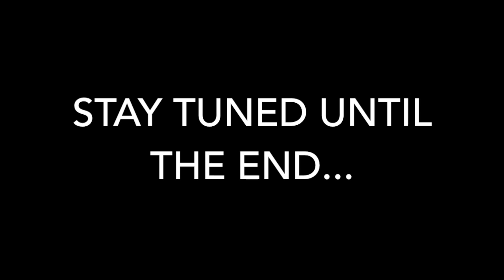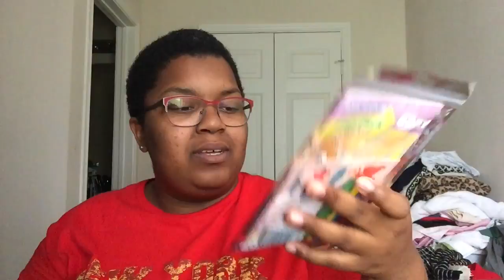Going To Vote & A Walgreens Haul!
Have a beautiful day, full of Love...Laughs...and lots of success!--KL

HEY YALL! FIND ME SOMEWHERE LURKING ON YA GRANDPA’S SOCIAL MEDIA PAGE!

Snapchat: Ask me via twitter…(by approval only…cuz some of y’all weird lol)
Channel Twitter account: @TheLuminousLife

All My Tech:
 Filming:iPhone 6; Nikon D3200 (w/ Kit Lens and or 50mm lens)
 Editing: iMovie on MacBook Pro
 Thumbnail Editing: PicMonkey

!!!FREE STUFFS!!! SAVE SOME COIN WHEN SHOPPING ONLINE:

Uber FREE RIDE code: UBERCSMITH
Lyft FREE RIDE codes: SMITHATX & LUMILIFE
FASTEN Rides in Austin (TX) & Boston (MA) Code: CH8598
Are you a student? Join Amazon Prime & Get your first year FREE!
Groupon has awesome deals on restaurants, getaways, and goods!

NOTE! Everything in this video was purchased by me, with my own coins, okaayy! All views and opinions are my own! =)